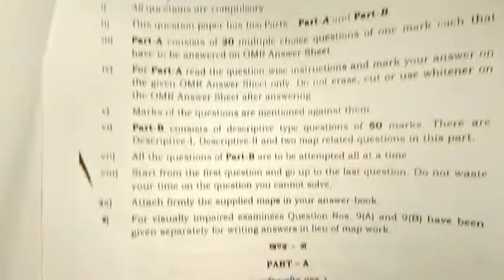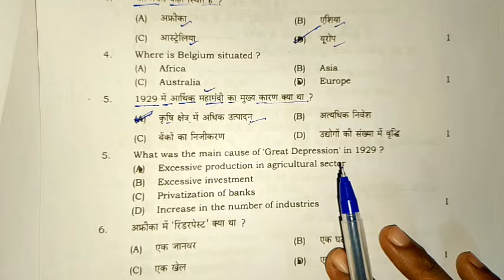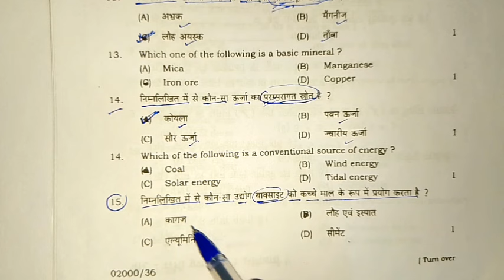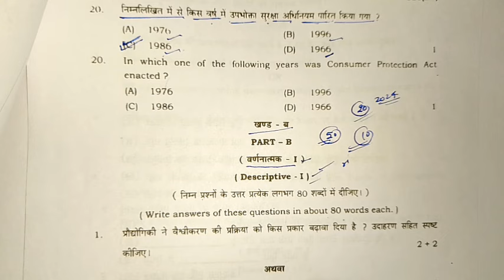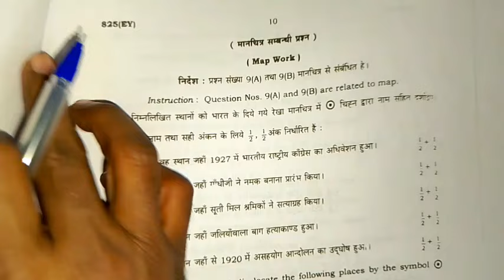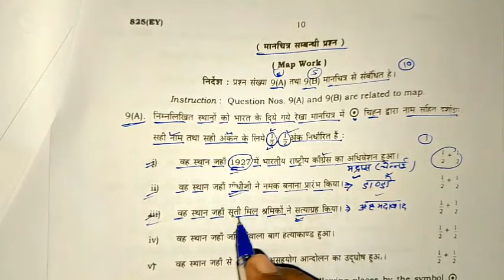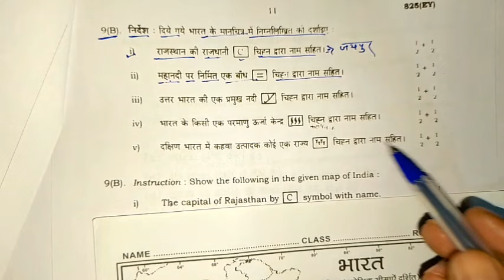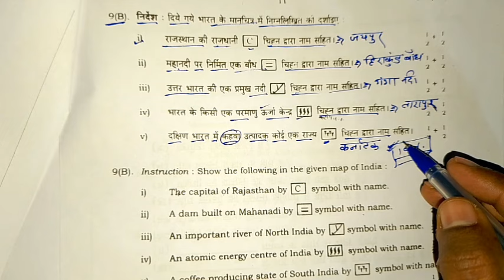class 10th सामाजिक विज्ञान पेपर 2024 | 10th samajik vigyan paper 2024 | 10 social science paper 2024